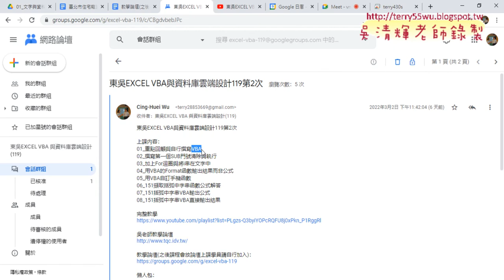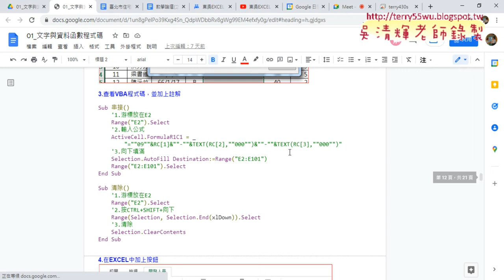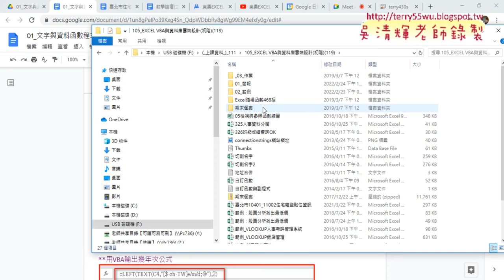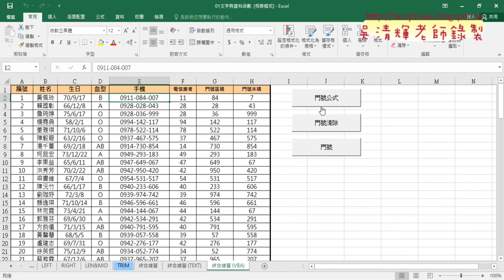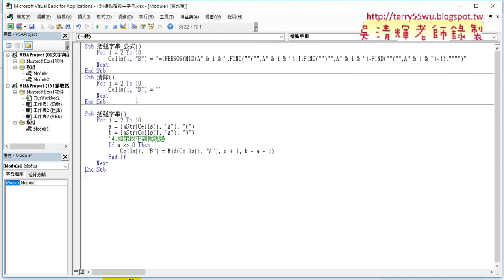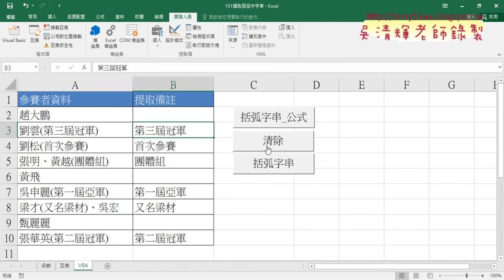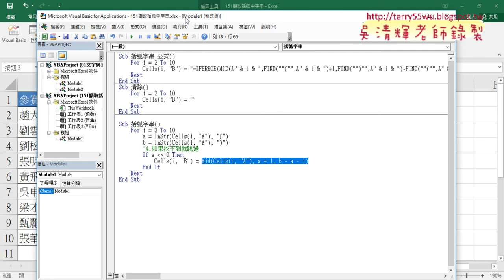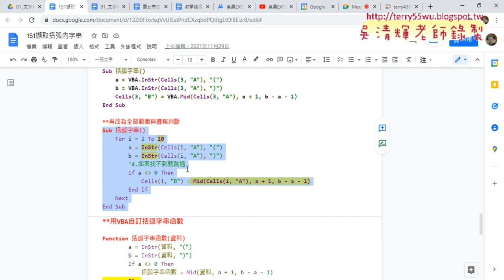01 重點回顧與開放資料